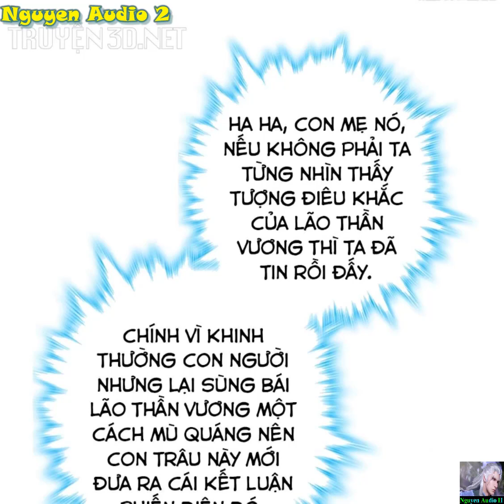Đại Vương Tha Mạng Tập 741|Đại Vương dựa vào hệ thống thu cảm xúc tiêu cực để mạnh lên